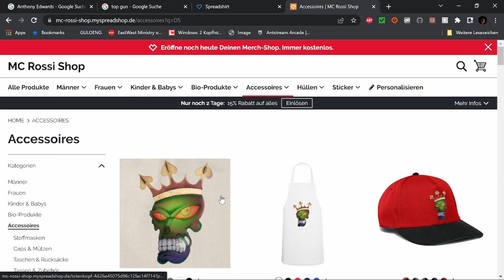Filmbewertung von Black Phone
WERBUNG

Cashback !!